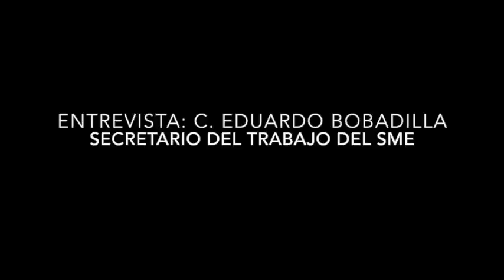Entrevista C. Eduardo Bobadilla 2015 01 08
Secretario del Trabajo del SME